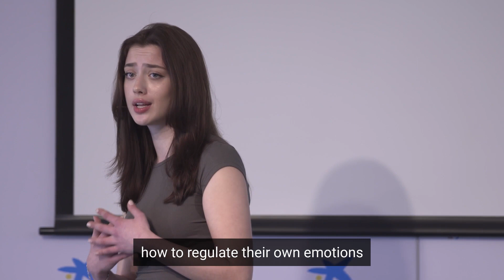FINALIST 2023 Lauren Weedle, Barcelona High School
*Lauren Weedle*, a 4ESO student at *Barcelona High School* was a finalist at the *4Voices Competition* with her powerful speech, *'This is what overdosing at 13 taught me'.*

_*We create emotional loops as children to survive, but we need to break them as adults to thrive.*_

One of the many reasons why we adored Lauren's speech was the way she could seamlessly tell a tale. The most effective presenters use the same techniques as great storytellers: By reminding people of the status quo and then revealing the path to a better way, they set up a conflict that needs to be resolved.

That tension helps them persuade the audience to adopt a new mindset or behave differently — to move from what is to what could be. And by following *Aristotle’s three-part story structure* (beginning, middle, end), they create a message that’s easy to digest, remember, and retell.

In regards to Lauren's message, breaking emotional loops as adults can be incredibly challenging, but it is possible with intentional effort and self-awareness. Here are some strategies to help you break free from emotional loops:

1) *Recognize the pattern* The first step is to become aware of the emotional loop you find yourself in. Notice the recurring thoughts, emotions, and behaviors that contribute to the loop. Pay attention to triggers and the patterns that emerge during these emotional cycles.

2) *Practice self-reflection* Take time to reflect on the underlying causes or beliefs that contribute to the emotional loop. Explore any unresolved past experiences, limiting beliefs, or ingrained thought patterns that may be fueling the cycle. Journaling, therapy, or self-help resources can assist in this process.

3) *Challenge negative thoughts* Identify and challenge any negative or distorted thoughts that perpetuate the emotional loop. Replace them with more balanced and realistic thoughts. Consider alternative perspectives and evidence that contradicts the negative beliefs.

4) *Cultivate self-compassion* Treat yourself with kindness and understanding as you navigate the emotional loop. Recognize that everyone experiences challenging emotions, and it's normal to struggle at times. Offer yourself compassion and remind yourself that you are actively working towards breaking the cycle.

5) *Develop coping strategies* Build a toolbox of healthy coping strategies to manage your emotions. This may include deep breathing exercises, mindfulness or meditation practices, physical exercise, engaging in hobbies, seeking social support, or talking to a therapist. Experiment with different techniques and find what works best for you.

6) *Interrupt the pattern* Identify ways to interrupt the emotional loop when you notice it arising. This could involve taking a pause, engaging in a different activity or distraction, practicing grounding techniques, or using positive self-talk to redirect your thoughts. Breaking the pattern helps create space for new perspectives and responses.

6) *Set clear boundaries* Establish clear boundaries to protect your emotional well-being. Identify situations, relationships, or environments that trigger the emotional loop and consider how you can create healthier boundaries to minimize their impact on you. Communicate your boundaries assertively and consistently enforce them.

7) *Seek support* Don't hesitate to reach out for support when needed. Trusted friends, family members, or professionals can provide guidance, perspective, and encouragement as you work through emotional loops. Therapy or counseling can be particularly beneficial in exploring underlying issues and developing effective coping strategies.

Remember that breaking emotional loops takes time and patience. Be gentle with yourself and celebrate even small steps of progress. Consistent self-awareness, self-reflection, and the implementation of healthy coping strategies can gradually help you break free from emotional loops and cultivate emotional well-being.

If you're interested in having your child gain invaluable skills to share their powerful ideas with the world, contact 4Voices

*We believe that every teen should be seen, heard and loved. 4Voices provides positive, nurturing and comprehensive training on public speaking, delivered both in-person and online. We specialize in small group and private personalized coaching to develop public speaking and social communication skills.*